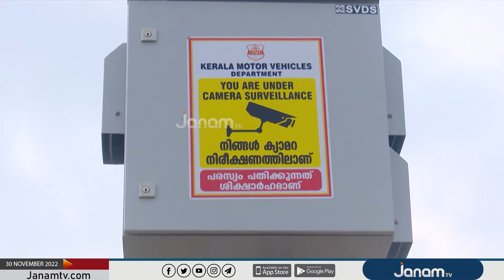മോട്ടോർ വകുപ്പിന്‍റെ ആർട്ടിഫിഷൽ ഇന്‍റലിജന്‍റ്സ് ക്യാമറകൾ നോക്കുകുത്തിയാകുന്നു | JANAM TV